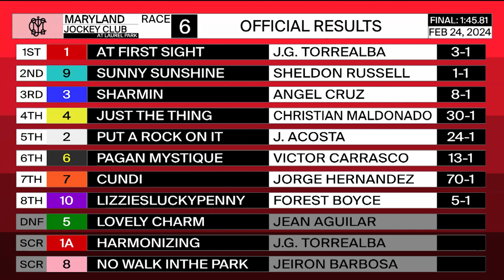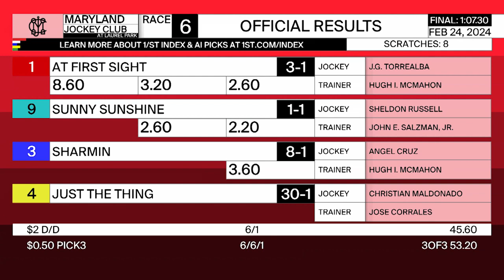LAUREL PARK 02 24 2024 RACE 6